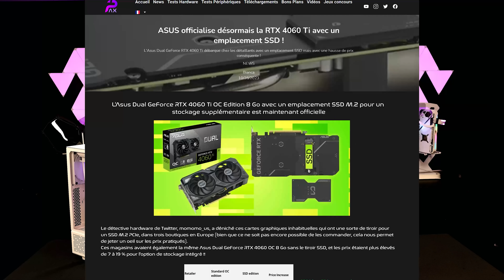La fin des Cartes Graphiques traditionnelles 🚀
Tout savoir sur les pc gamer et les mythes autour.
Nous allons répondre à vos questions sur l'informatique et le pc gamer.

🚩👇Pc Principal👇🚩
➡️Carte graphique
➡️Carte mère

▬▬▬▬▬▬▬▬▬▬▬▬▬▬ LINKS  ▬▬▬▬▬▬▬▬▬▬▬▬▬▬
Site Internet